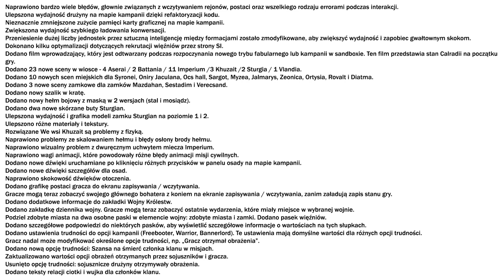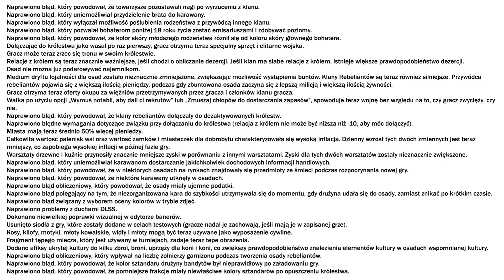Mount & Blade II: Bannerlord - Aktualizacja patch e1.5.10 - Lista zmian | PORADNIK PL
W tym materiale omawiam aktualizacje z dnia 04.05.21 Beta Patch Notes e1.5.10 do gry Mount & Blade II: Bannerlord.